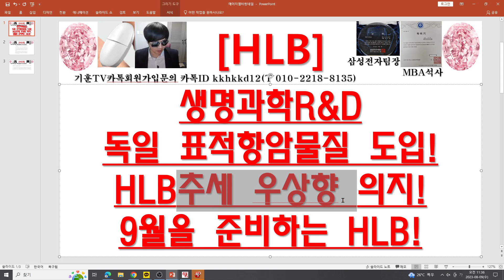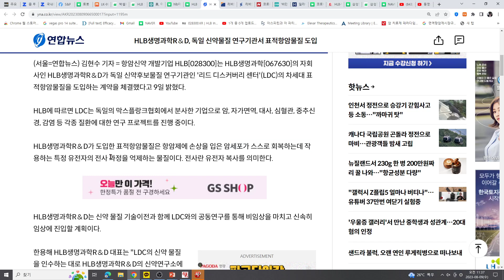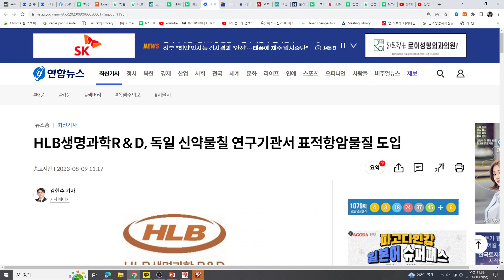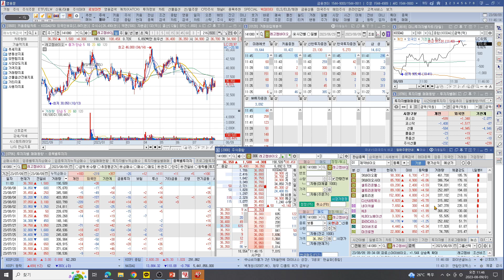[주식투자]HLB(생명과학R&D독일 표적항암물질 도입!HLB추세 우상향 의지!9월을 준비하는 HLB!)